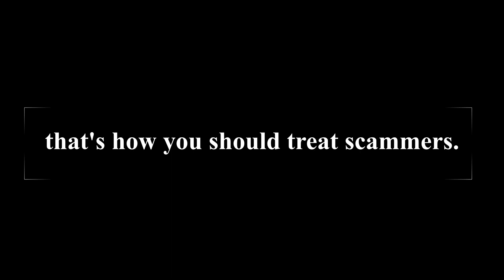Scammer gets scammed | Rogue Lineage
lol gg it's a skill issue